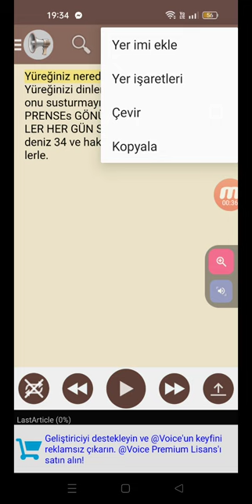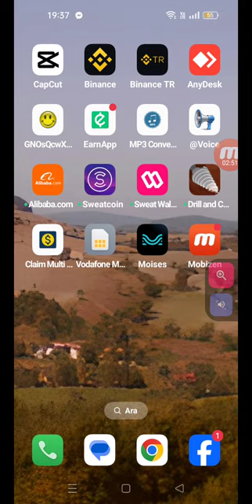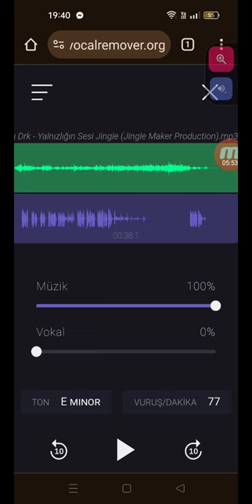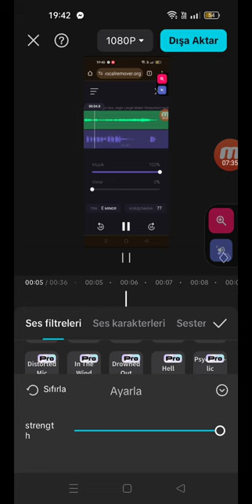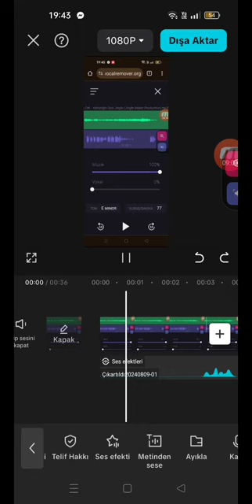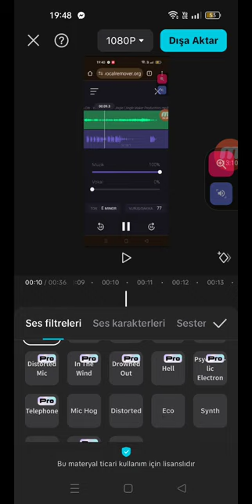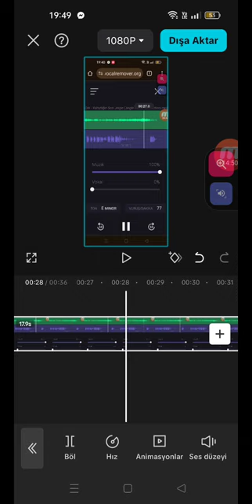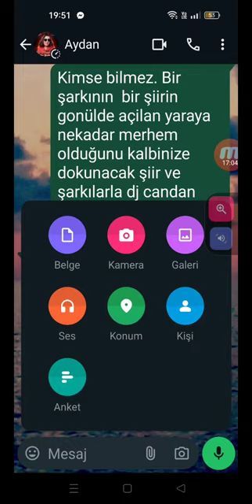İki Program İle Telefonda Nasıl Jingle Yapılır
bu videom ile sizlere telefonda iki program ile nasıl jingle yapılır anlattım

programlar : @voice ve capcut